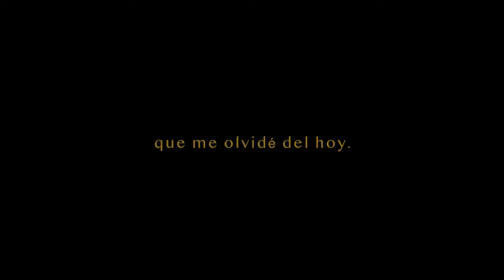INSU - YESTERDAY (Official Trailer)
YESTERDAY, Diciembre 30, 2023.